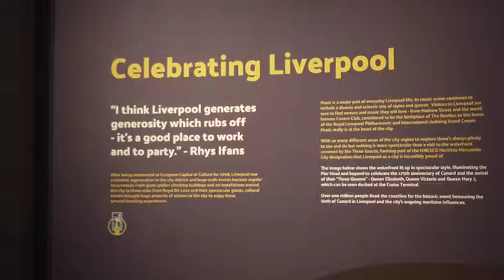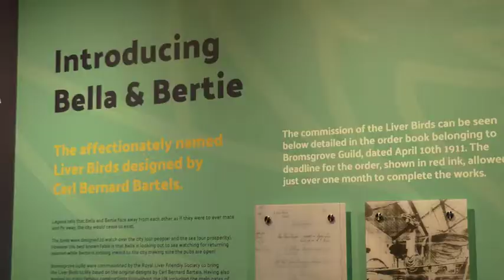Liverpool On The Global Tourism Stage! 🌍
ALL EYES 👀 ARE ON LIVERPOOL - we 🗣 chat to Alissa from Culture Liverpool about the city's role ✨ on the Global Tourism Stage 🌍...